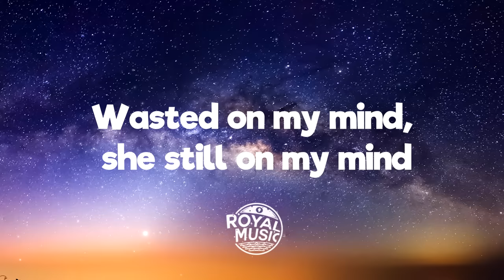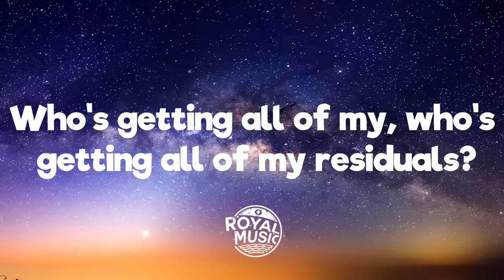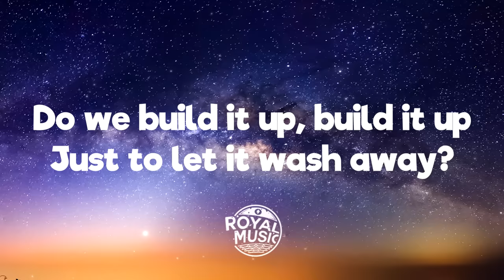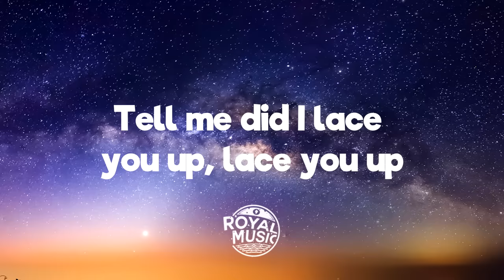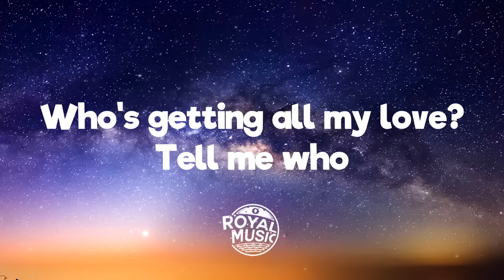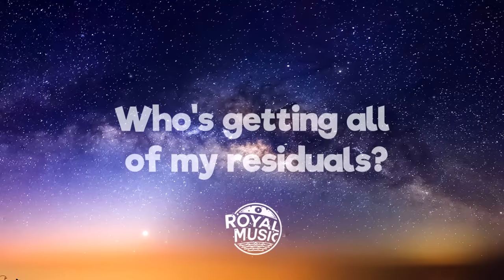Chris Brown - Residuals (Lyrics)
💬 Lyrics: Chris Brown - Residuals
[Verse 1]
Don't know when my nights became so complicated
Can’t recall my mornings ever being this faded
Maybe this is karma, definition of jaded, oh
This stays on my mind, this stays on my mind
Tryna put a muzzle on my crazy feelings
One minute I'm cool and then the next, I'm tripping, no
With somebody new, I swear she done deserted
Wasted on my mind, she still on my mind

[Pre-Chorus]
Do we build it up, build it up
Just to let it wash away?
Tell me did I lace you up, lace you up
Just to watch you run away?

[Chorus]
Please tell me who
Who’s getting all my love? (Love)
Who's getting all my love?
Tell me who
Who's getting all my time?
All of that used to be mine, oh
Who did you teach what I taught ya? (Oh)
Better not give him my nickname
I don't like thinking about it
I swear that it's wearing me down, no
But tell me who
Who's getting all of my?
Who's getting all of my residuals?

Delusional
Chris Brown
Sweet Lullaby
Chris Brown
Bruce Lee
Chris Brown

[Post-Chorus]
(Who)

[Verse 2]
Made it clear you didn’t wanna see the sequel
I was lying when I said the feeling's mutual, oh
It took some time to realize that we're different people
And love is blind, I see love is blind

[Pre-Chorus]
And tell me did I lace you up, lace you up

[Chorus]
Who's getting all my love? (Who’s getting? Love)
Who's getting all my love? (My love)
And tell me who
Who's getting all my time? (My time, no)
All of that used to be mine, oh (Believe it)
But tell me who (So tell me who, yeah)
Who's getting all of my? (My)
Who's getting all of my (Oh) residuals?

[Post-Chorus]
(Who)
(Who)